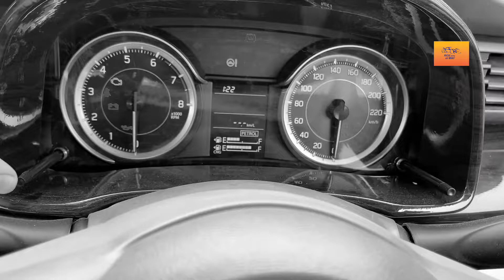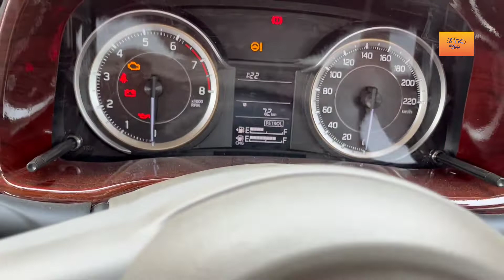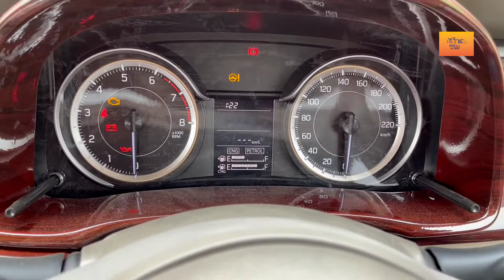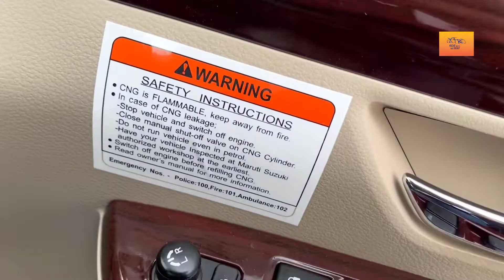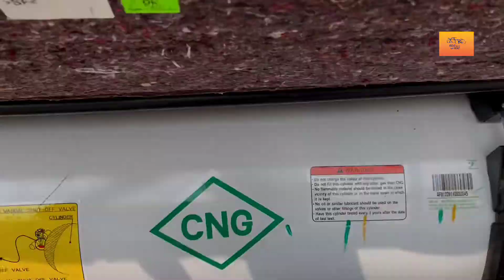Ertiga 2022 detailed ownership review Still better than Kia Carens? Owner ne itna wait kyu kiya🤦‍♂️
Hey, guys check this out...🔥

I am a college student who dreams to explore every car in the world✌

You can analyse your car and review it on my channel so that other customers won't be confused in future to buy it or not.

Ertiga detailed ownership review Still better than Kia Carens? Owner ne itna wait kyu kiya🤦‍♂️

Keep Supporting✨